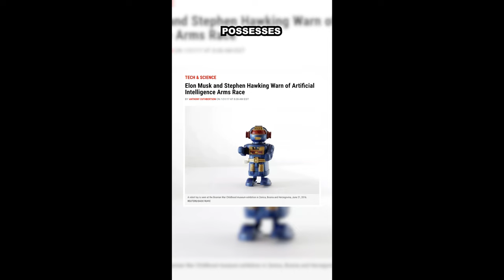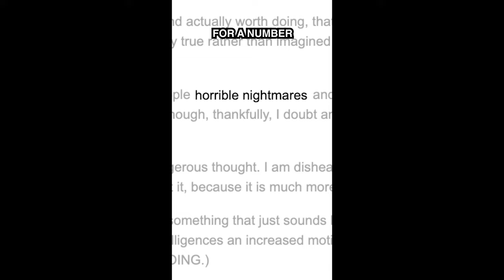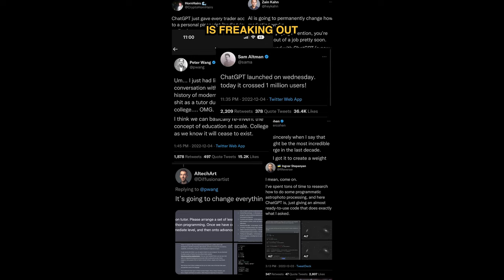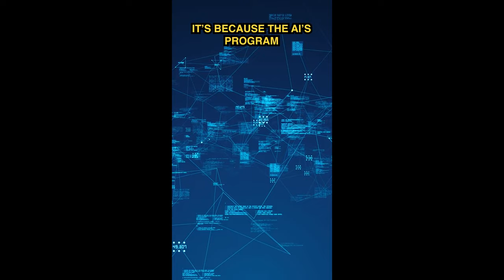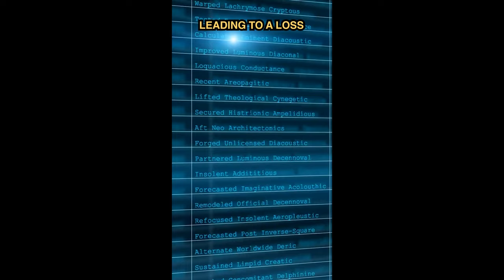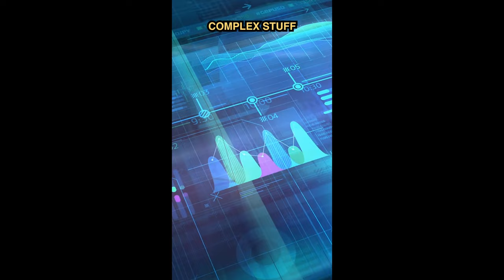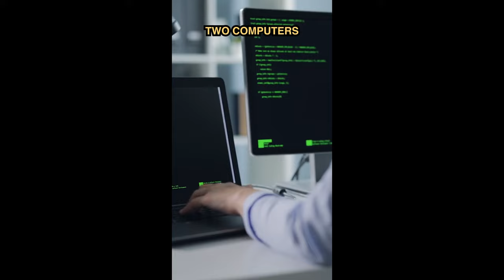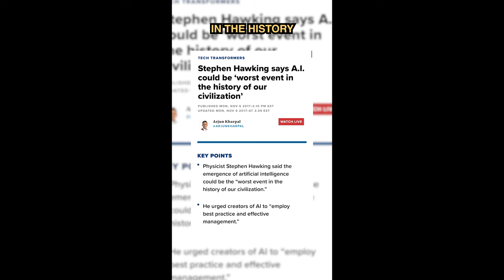A.I Shorts Compilation | Thomas Mulligan (Singularity, ChatGPT, Roko's Basilisk, Sentient)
Youtube Shorts Compilation on everything I've ever covered related to Artificial Intelligence (A.I). From the Technological Singularity, Roko's Basilisk, Big Brother (Big Mother), ChatGPT, OpenAi, Artificial Intelligence Biases, Pros and Cons of Artificial Intelligence, The Turing Test, The Chinese Room, The Dead Internet Theory, Artificial Intelligence Lawyers, The PaperClip Maximizer, and Ai Politicians.

SEO
Is Ai dangerous? thomas mulligan artificial intelligence, what is roko's basilisk, when will the singularity happen technological singularity, how chatgpt is chatgpt good is artificial intelligence sentient, can ai be sentient what is the turing test what is the chinese room who is allan turing who is john searle can ai think is artificial intelligence good artificial intelligence bad  can ai be racist is ai racist what are artificial intelligence biases what is the dead internet theory is the internet dead what is the paperclip maximizer?